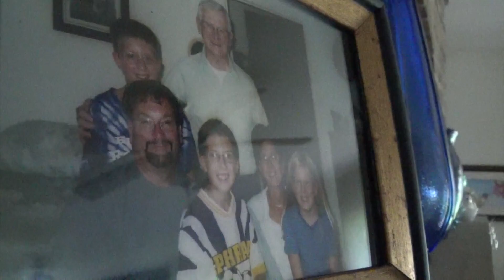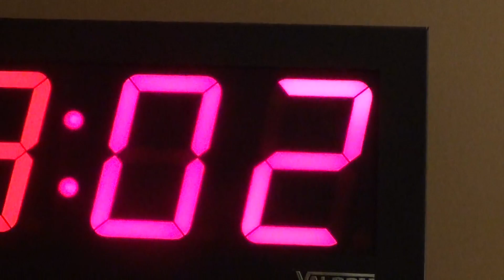Ephrata High School - Every 15 Minutes Offical Video (2014)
Written, edited, and directed by Jared Yerger

Narrated by Jared Horst and Erica Sensenig

*Please note that the occurrences in the film are fictitious dramatizations. No one was really killed.